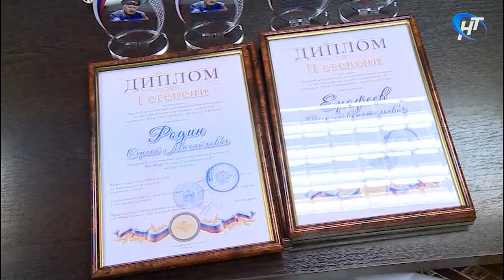Лучших новгородских «Анискиных» традиционно определили в полиции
Лучших новгородских «Анискиных» традиционно определили в полиции. Итоги ежегодного конкурса профмастерства участковых подвели в двух номинация – город и село.